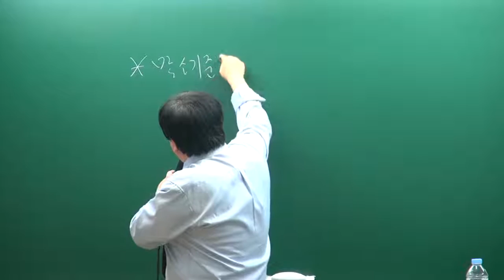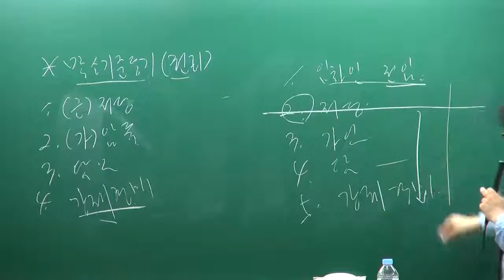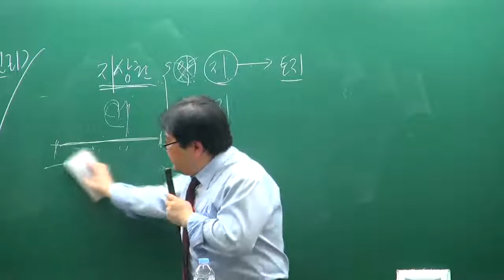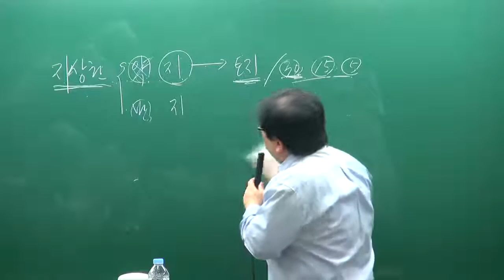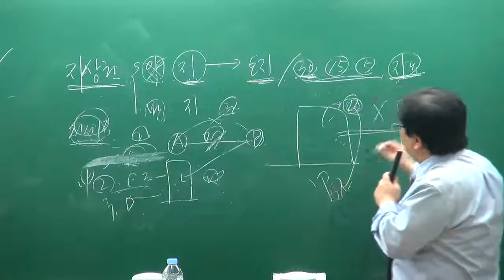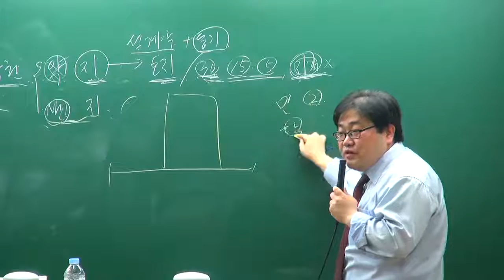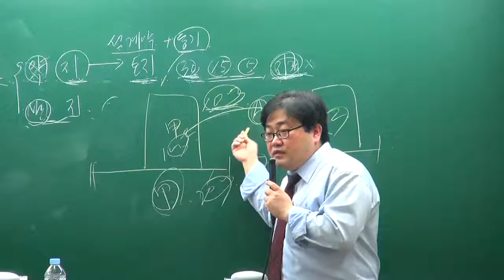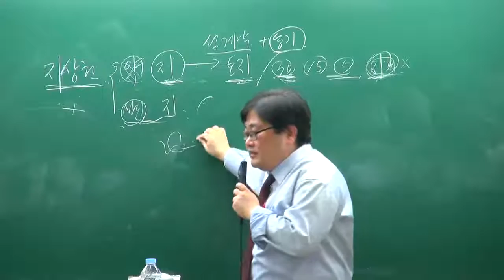[교육닷컴] 부동산경매 강의 무료사이트 13강 말소기준등기(권리)